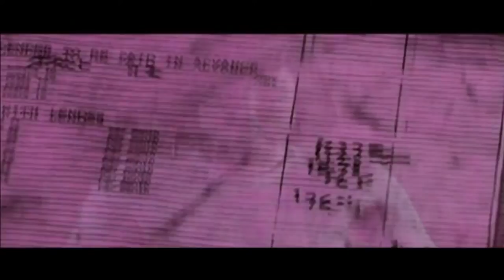Twisted Metal Black | Darkside Tournament Playthrough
Welcome back to Twisted Metal Black!
Today, I finally do Darkside's story on the game..
This was kinda hard to record to be honest, earlier that day
my game crashed and I was already near minions stadium.
Later on around Nighttime my game had really bad lag spikes
so I immediately stopped recording and then restarted my playthrough.
Then I was finally capable of recording this.
It was tons of fun to play, because Darkside is in my top 5 when
it comes to all the characters in Twisted Metal Black,
it probably goes 1, Axel 2, Warthog 3, Junkyard Dog 4, Darkside
5, Outlaw. I just really love the characters / vehicles I play as
when it comes to them.

-Social Media-